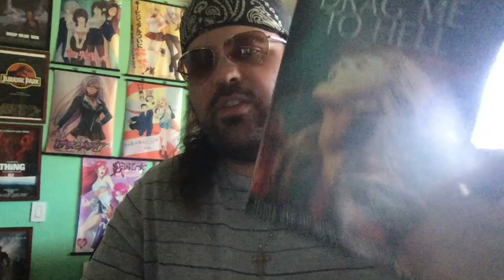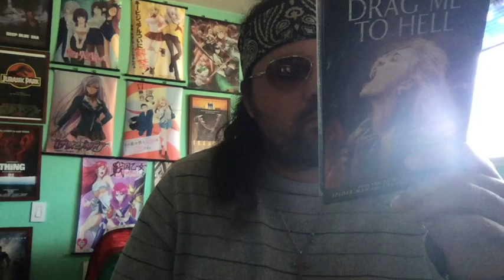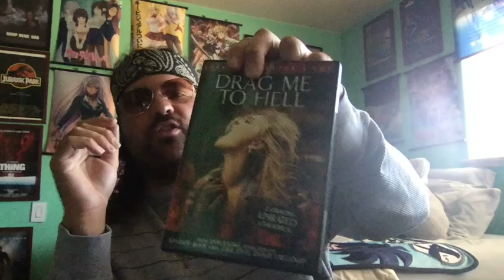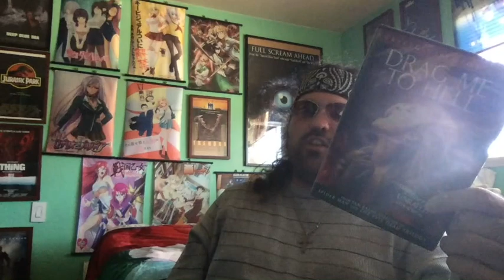Drag Me To Hell (2009) RANT Movie Review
Drag Me To Hell is a 2009 American supernatural horror film. Directed by Sam Raimi. Stars Alison Lohman, Justin Long, Lorna Raver, Dileep Rao, Adriana Barraza and David Paymer. Release date: May 29, 2009. Grossing: $90,842,646. Budget: $30 million.

I don't get the praise. If Sam wanted to be his Evil Dead 4, he failed, this was silly and cartoonish.